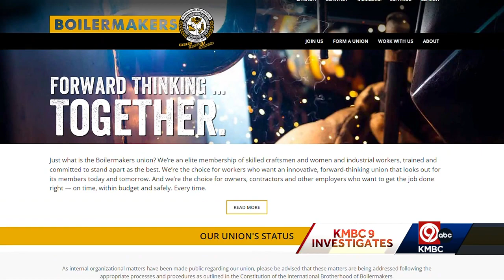KCK Union President under fire for allegations of mishandling money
International Brotherhood of Boilermakers now in power struggle playing out in federal court